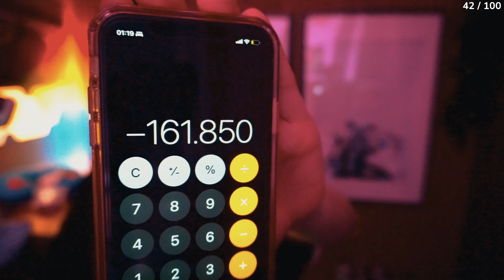GULLIT SBC in 2 TAGEN = 10 Mio Futter in 2 Wochen 🎄🎅 - Beste Crafting Methode in EAFC 24 | WardenFUT